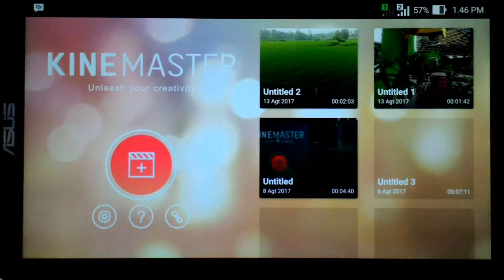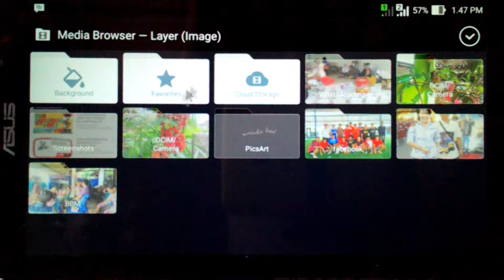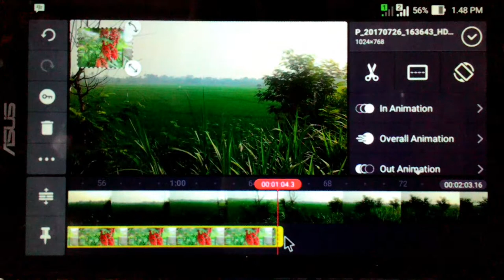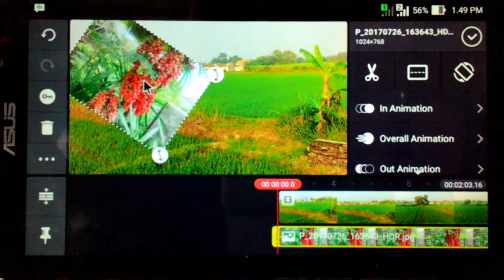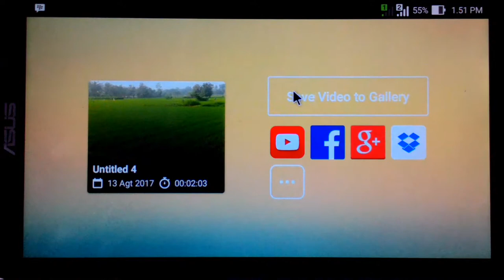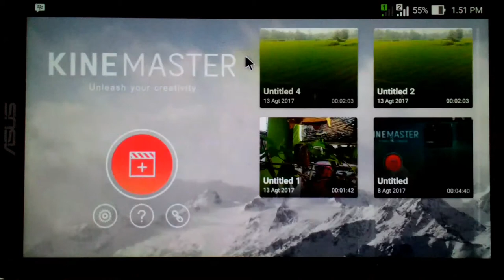Cara menambahkan foto atau gambar kecil di pojok dalam video (versi kinemaster)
Dalam sebuah vidio akan menjadi unik bila di beri foto atau gambar kecil pada pojok atau bawah dalam vidio. Nah di vidio ini akan di berikan bagaimana cara memberi foto pada sebuah vidio